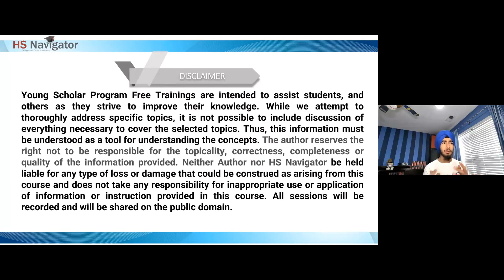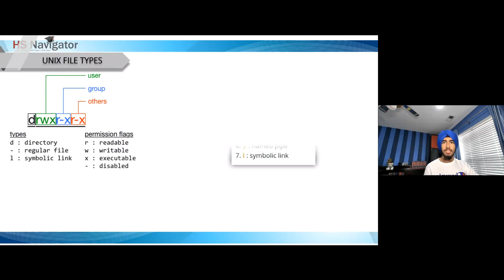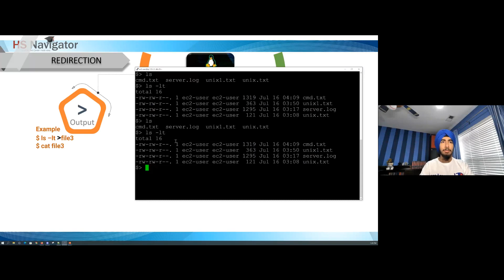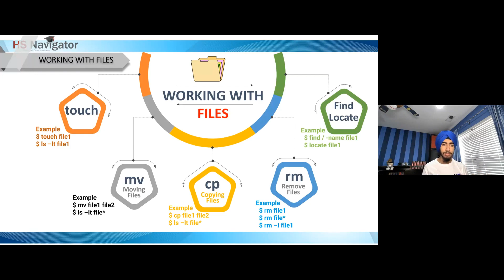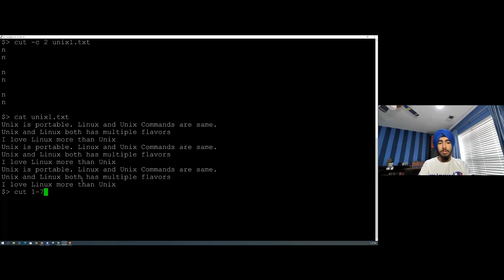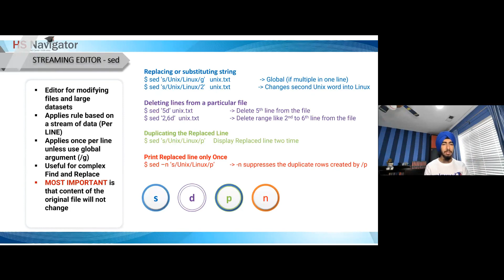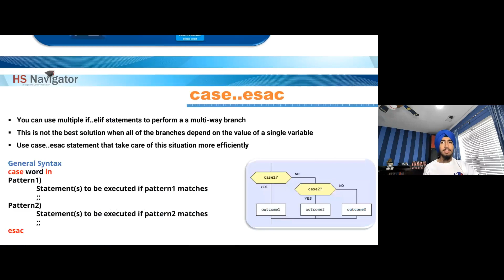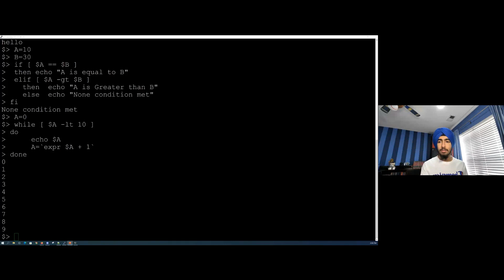YSP 2022 : Intro To Unix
Introduction to Unix, an operating system that formed the foundation of
Linux and almost all other modern OS’s that we work on today. We’ll cover the basics of what is Unix, and some of the ways to best utilize it through commands and script